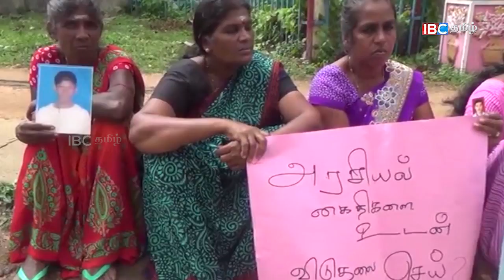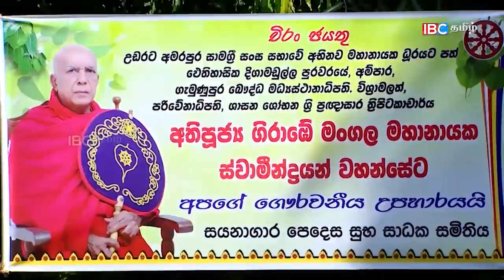29-09-17 சுமந்திரனா மைத்திரியா உண்மை சொல்வது ?? தமிழ் மக்கள் ஏமாற்றப்படுகின்றார்களா?